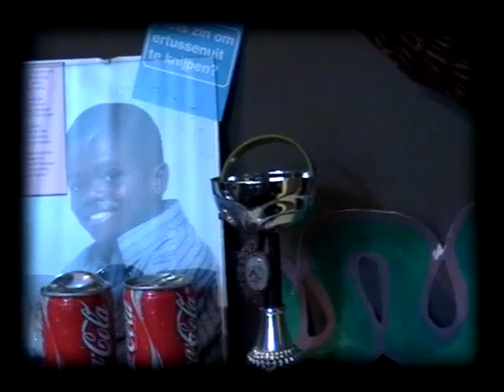EMMANUEL - Videobrief aan mijn oma (deel2)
Videobrief aan mijn oma van Emmanuel

Emmanuel kwam als jongen helemaal alleen uit Ghana in Gent toe.
In Ghana was hij opgevoed door zijn oma.

Emmanuel  vertelde ons dat hij zijn oma heel erg mist, en ook dat zij zich nauwelijks kan voorstellen hoe het is om in Gent te leven.

Daarom gaven we Emmanuel een camera, zodat hij gedurende meer dan een jaar zijn leven in Gent kon filmen.

Videobrief aan mijn oma, is één van de films die bewoners uit Nieuw Gent gemaakt hebben binnen het kader van een wijk-tv project van Ambrosias tafel. Wijk-tv is web-tv voor en door buurtbewoners.
Nieuw Gent is een sociale hoogbouwwijk aan de rand van Gent.

(Ook Shabinis Droom is een project dat kadert binnen wijk-tv Nieuw Gent.)